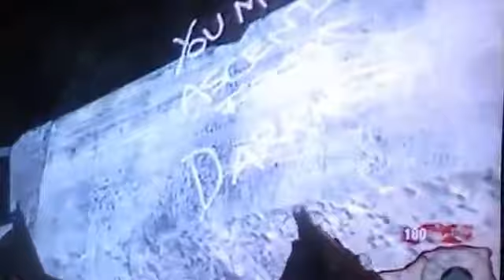nacht der untoten